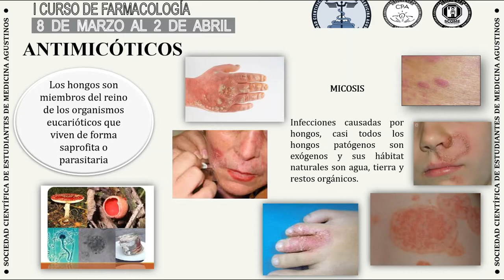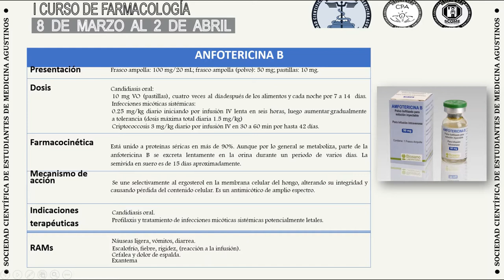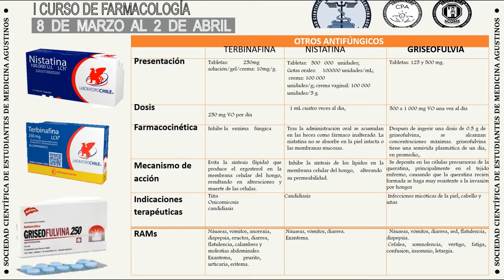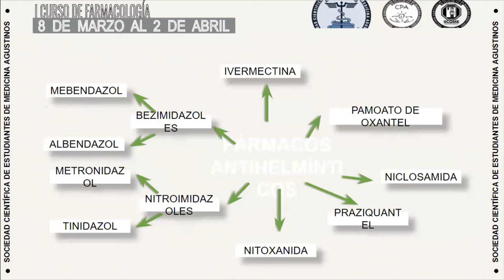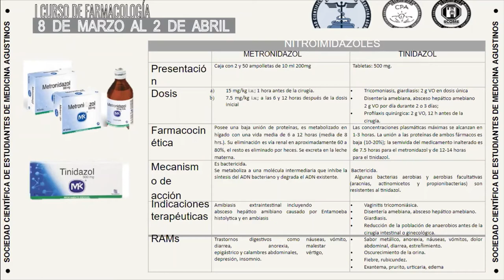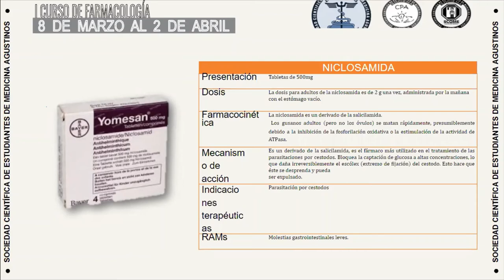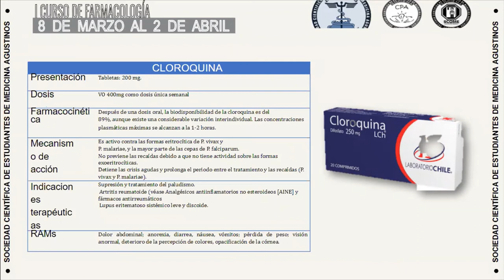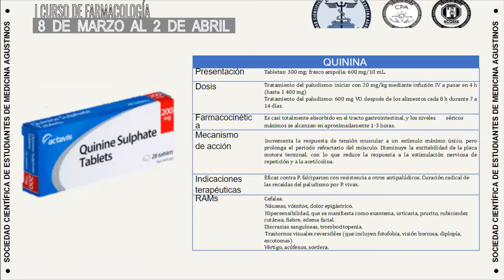I Curso Introductorio a la Farmacología Antimicóticos, Antihelmínticos y Antimaláricos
Ponente: Carlos Aragón Ayala y Sara Nayla Rojas Bedoya

(Con la modalidad de pago tendrás acceso a: Resúmenes, diapositivas, flashcards y cuestionarios de repaso)